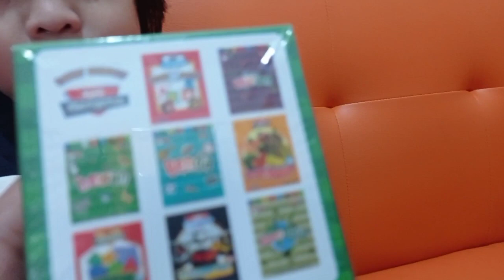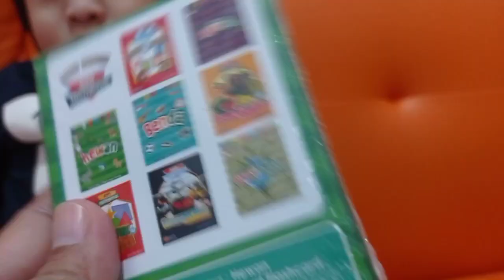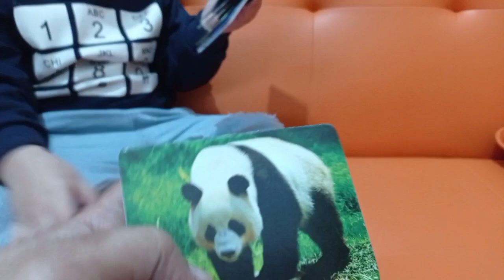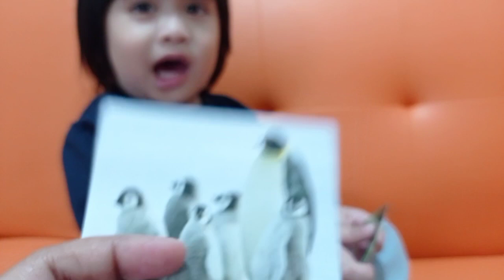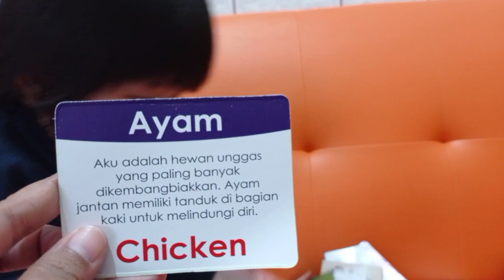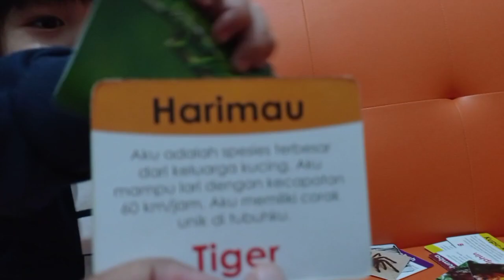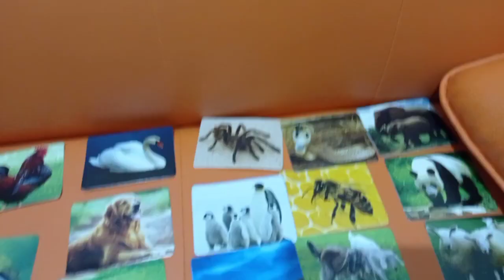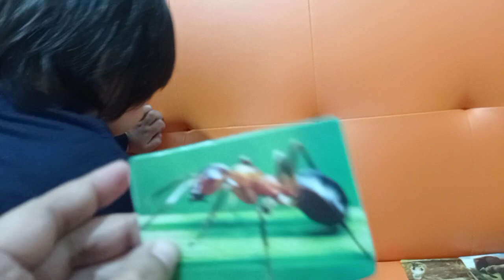Akmal Belajar Mengenal Nama Hewan Dengan Gambar (Part 1)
Hai semuanya ketemu lagi di channel @akmalalnis, video kali ini Akmal mau belajar mengenal nama hewan dengan gambar. Hewan-hewan yang terdapat di kartu ini sudah ada gambar dan nama hewan sehingga memudahkan anak mengenal nama hewan.

Keberadaan binatang sebagai makhluk hidup tidak jarang menjadi perhatian anak-anak atau para balita. Mereka pun kerap meminta kepada orang tua untuk memiliki hewan peliharaannya sendiri karena mengganggapnya lucu dan menggemaskan.

Namun, banyak anak-anak seusia balita yang belum mengerti tentang satu binatang dengan binatang lainnya. Rasa ingin tahu yang masih menggebu-gebu dari si kecil pun tidak jarang membuat para orang tua kesulitan menjelaskan nama, karakteristik, dan fakta-fakta lainnya tentang binatang.

Selain itu, banyak orang tua yang kerap kali kesulitan dan kebingungan ketika ingin mengajarkan anaknya tentang nama-nama hewan. Namun, pada dasarnya hal tersebut bukanlah perkara yang sulit. Mengajarkan nama-nama hewan kepada anak akan terasa mudah jika kita membuatnya dengan berbagai aktivitas, bukan malah menjadikannya sebagai sebuah tugas.

Mengajarkan anak nama-nama binatang juga bisa menjadi kegiatan menyenangkan loh, karena ketika orang tua mengajarkan tentang nama-nama binatang, bagaimana bentuk dan suaranya, maka saat itu juga orang tua telah mengajarkan anak tentang kebudayaan dan kehidupan di dunia ini.

Ada banyak cara untuk mengajarkan nama hewan kepada si kecil dan cara yang aku pakai adalah dengan gambar seperti yang ada di video ini.